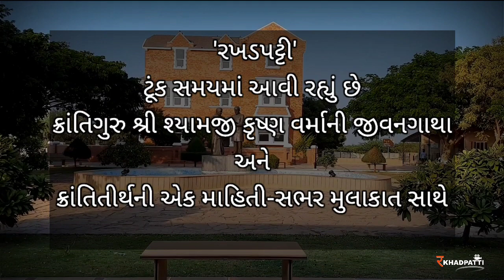Trailer of Upcoming Vlog || Krantitirth || Shree Shyamji Krishna Varma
ટૂંક સમયમાં રખડપટ્ટી ચેનલ આપ સમક્ષ લઈને આવી રહ્યું છે 'ક્રાંતિતીર્થ' પર માહિતી સભર વિડિઓ.
જેમાં શ્રી શ્યામજી કૃષ્ણ વર્માની જીવનગાથા તથા ક્રાંતિતીર્થની દ્રાશ્ય માહિતી.

Background Voice Credit : Republic Hind Channel